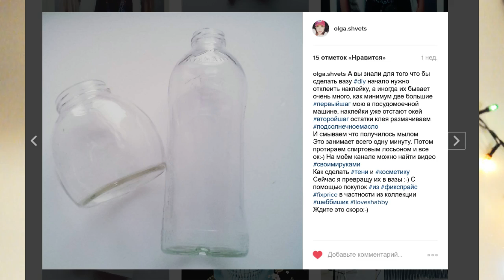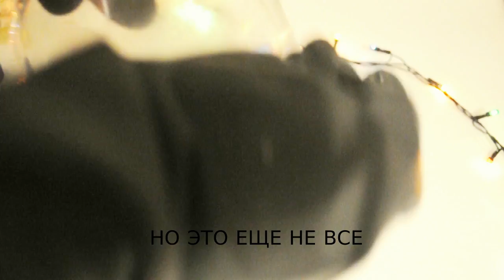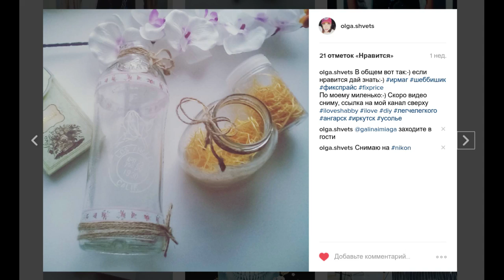ФИКС ПРАЙС DIY СТИЛЬНАЯ ВАЗА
Как сделать заготовку для стильной вазы в стиле SHABBY - очень просто, очень естественно, очень мило, все супер :)